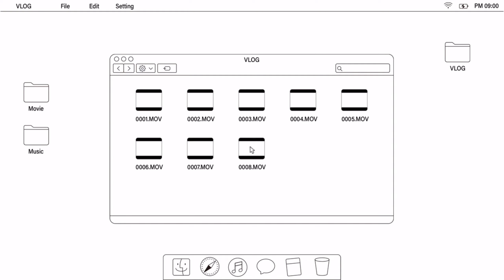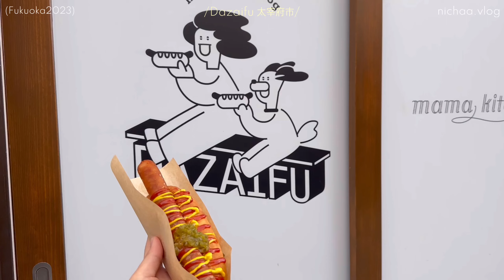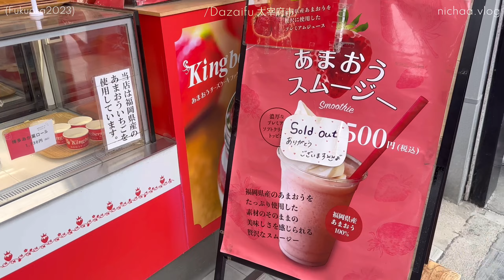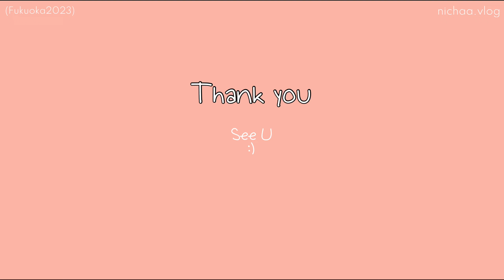ep05 🇯🇵 FUKUOKA vlog ➿ Dazaifu , กินขนมญี่ปุ่นโบราณ , hot dog , ร้านขายผักญี่ปุ่น , กลับ BKK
ทริปนี้จบแล้ว ขอบคุณทุกคนที่รับชมนะค้า 🫶🏻